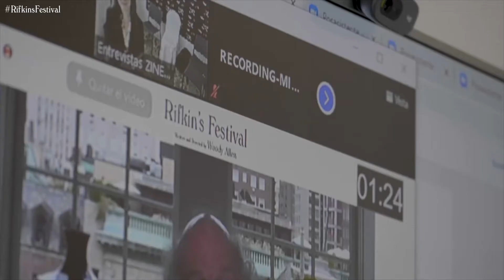Rifkin´s Festival, Un Romance Equivocado - Entrevista Wallace Shawn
El devoto del cine Mort Rifkin (Wallace Shawn) acompaña a su esposa publicista Sue (Gina Gershon) al Festival de Cine de San Sebastián en España, preocupado de que su fascinación por su joven cliente, el director de cine, Philippe (Louis Garrel), sea más que profesional. Además, Mort espera que el cambio de escenario le dé un respiro a su lucha por escribir una primera novela para que esté a la altura de sus estándares exageradamente elevados.

Apagado por los elogios generosos sobre la película de Philippe, que considera banal, Mort se preocupa por los clásicos del cine que una vez enseñó como profesor, con maestros como Bergman, Fellini, Godard, Truffaut y Buñuel. Las opiniones implacablemente desdeñosas de Mort sobre Philippe, el enfoque actual de Sue como profesional y alguien a quien admira mucho, ponen a prueba su relación ya deteriorada.

El ánimo de Mort se aligera cuando conoce a la Doctora Jo Rojas (Elena Anaya), un alma que lo complementa y cuyo matrimonio con el tempestuoso pintor Paco (Sergi López) también le está causando dolor. Si bien los gustos personales de Mort a veces han alejado a las personas, el intelecto y la sensibilidad que comparte con Jo los unen más.

Lleno de humor absurdo, RIFKIN’S FESTIVAL, UN ROMANCE EQUIVOCADO,  de Woody Allen combina situaciones irreales con historias entrelazadas de romance y angustia, creando un tributo amoroso al poder transformador del cine.